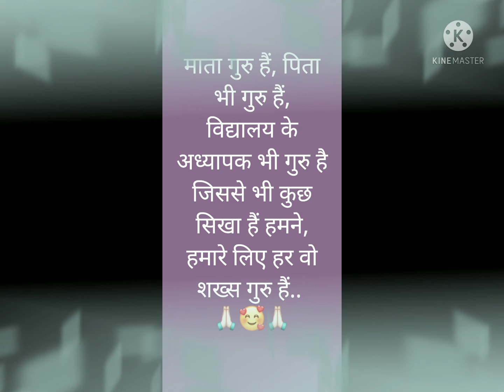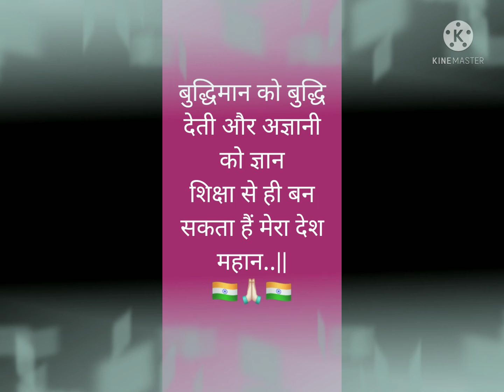Teacher's day special || By Usha soni ||Motivational Teachers day speech.Whatsapp status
|| By Usha soni ||
Motivational Teachers day speech.